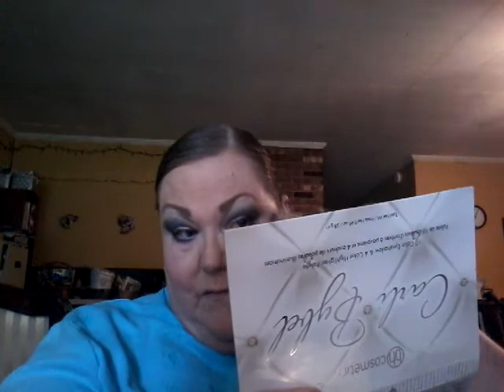Blue Eye Look -Jaclyn Hill x Morphe Palette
Hey everybody!   Today is the day when this palette will be restocked, so pick it up while you can.  It will be available at 10:00 CDT, 8:00 Pacific.  Log onto their site, establish your account, shop for everything else you want, and get all your checkout info entered BEFORE the palette drops, including your shipping selection and that way when 10:00 rolls around, you can grab your palette and head straight to the checkout without any delays.  Be ready to check out asap to keep you from missing out because the wait time in the checkout is nerve wracking and it sold out in less than 40 minutes last time and in about 42 minutes the first time.  😋👅

I will do a separate video for the blue collab with the Facebook Group with HotMessNess that I mentioned.  You are welcome to come and join us if you enjoy collabs and can commit to the group. ❤

Here's the link for the purchase.

Laurie Latimer

Snail Mail:
150 E. Main St.